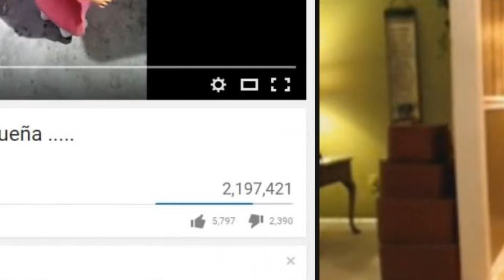Creepy ‘Devil Doll’ Is Scaring The Internet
Creepy 'devil doll' that walks when you hold its hand is terrifying the internet. The strange-looking toy is thought to be from the 70s or 80s and could have been used to help teach young girls how to walk.

2408 Lakeshore Blvd W.